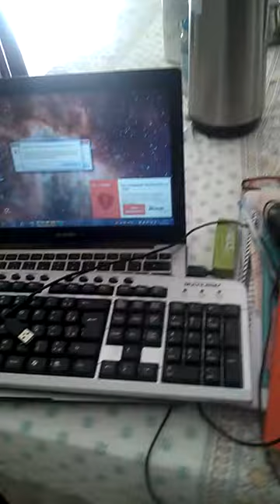Cardápio com óleo de coco natural e um pouco da minha rotina!!!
Oleo de coco natural, não engorda emagrece, não acumula nas veias, um mutiuso mais grifado no momento, contem acido laurico, igual ao leite materno, espero que tenham gostado, se inscreva no canal,, aguarde novidades. Deus abençõe a todos...